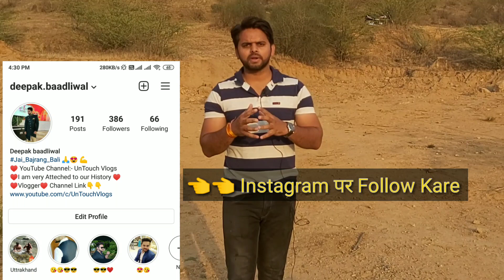| Ancient Adhira Narnaul | मौत की "सुरंग" में बाल बाल बचा मैं,जो जायेगा कभी लोट कर नहीं आएगा Haryana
| Ancient Adhira Narnaul | मौत की "सुरंग" में बाल बाल बचा मैं,जो जायेगा कभी लोट कर नहीं आएगा | Narnaul-Haryana

Stay Connect with Deepak Baadliwal (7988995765)